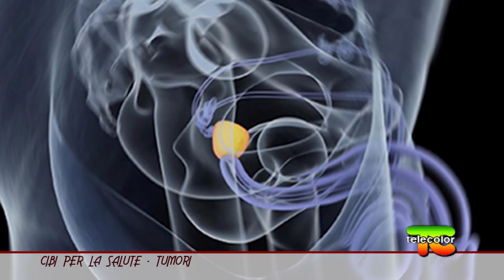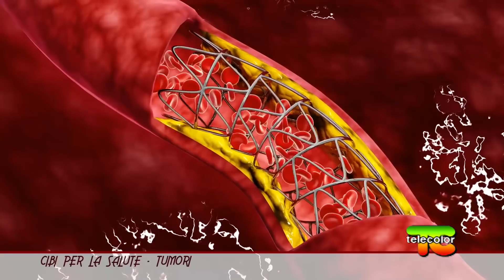Cibi per la salute: tumori 23.04.2021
I numeri sono impressionanti: si stima che in Italia vi siano in un anno 377.000 nuove diagnosi di tumore e che, nel corso della vita, circa un uomo su 2 e una donna su 3 si ammalerà di tumore. In chiave prevenzione, come possiamo intervenire a livello individuale?

La dieta è la variabile più potente nell’influenzare, nel bene e nel male, il nostro stato di salute. Come scegliere i cibi migliori? E perché sarebbe meglio preferire quelli di origine vegetale?

Approfondiremo l’argomento insieme alla Dott.ssa Michela De Petris, Medico Chirurgo, Specialista in Scienza dell’Alimentazione Esperta in alimentazione vegetariana, vegana, crudista e macrobiotica nella nuova puntata di “Cibi per la salute”.